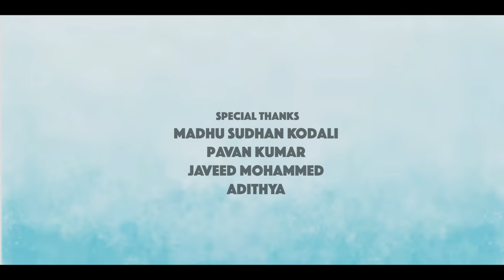Kalyanam with Conditions | Season1 | Episode 5 | Telugu Web Series 2023 | Ft. @mamthanarayan ​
Kalyanam with Conditions |  Episode 5 | Latest Telugu Comedy Web Series | Ft.  @mamthanarayan

Starring
Mamtha Narayan

Producer : Mamtha Narayan

Posters, Designs, Sound Design, Editing & Grading:
Nikhil Jogi

Sound Engineer : Shravan Kumar
Dubbing Studio : Tara Studio